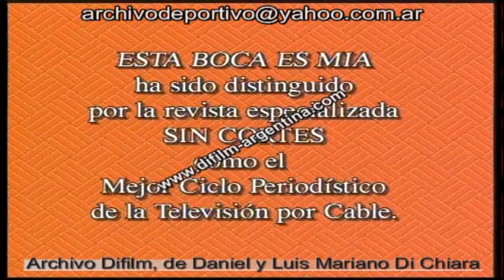ARCHIVO DIFILM APERTURA PROGRAMA ESTA BOCA ES MIA CON EDUARDO ALIVERTI (1997)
AÑO: 1997
CODIGO: UG-3240